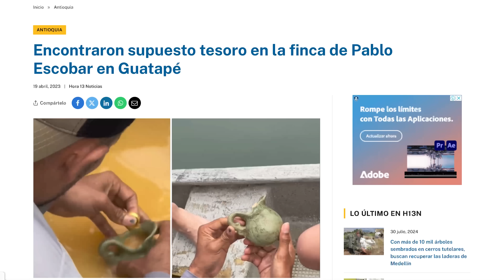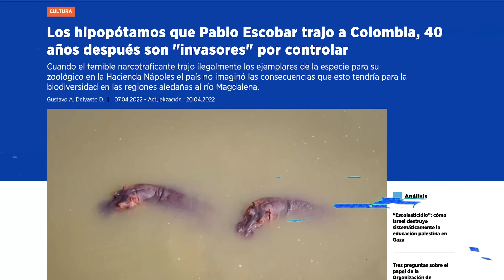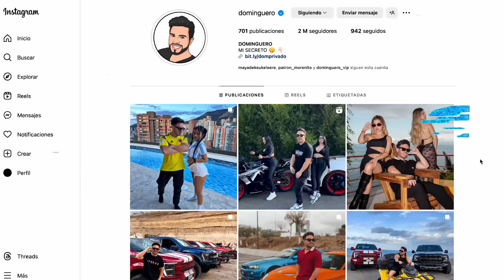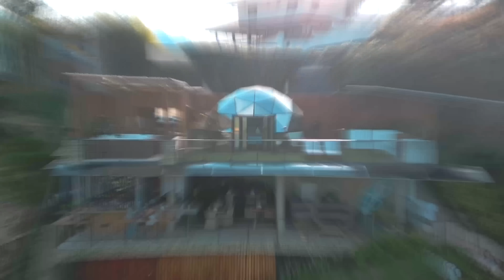LAS MANSIONES MILLONARIAS DE COLOMBIA 🤑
En el video de hoy nos encontramos en una de las zonas más exclusivas de Medellin, donde se encuentran las propiedades millonarias de celebridades Colombianas como Karol G, J Balvin, James y sobretodo las mansiones abandonadas de  Pablo Escobar donde se organizaban las mejores fiestas de la zona así que, quédense hasta el final porque sin duda Guatapé trae muy buen nivel!